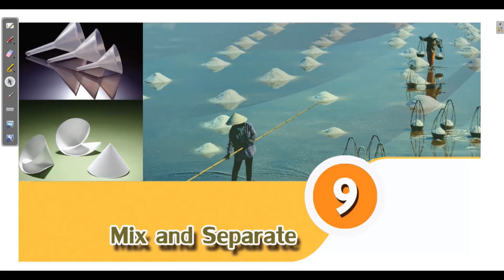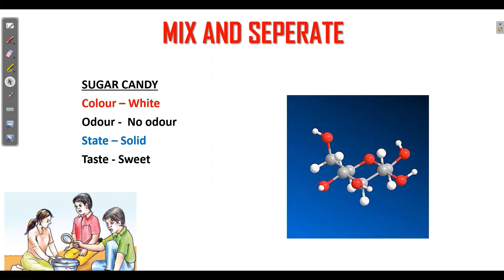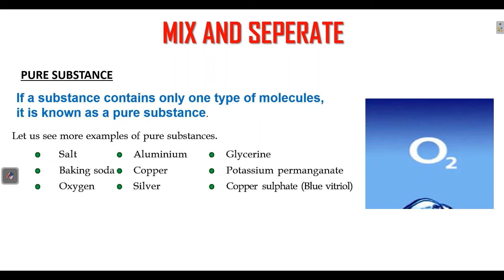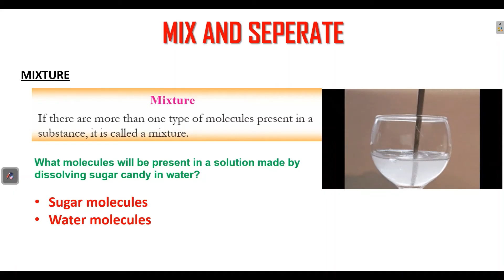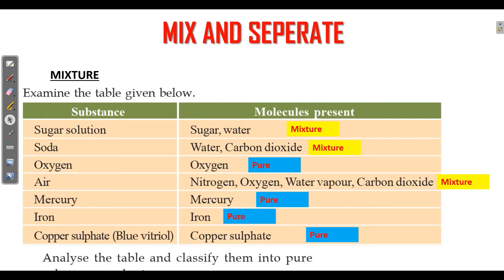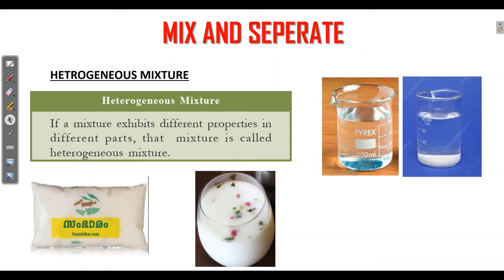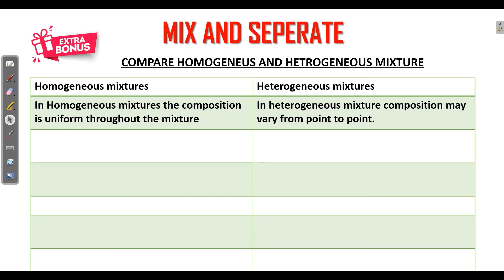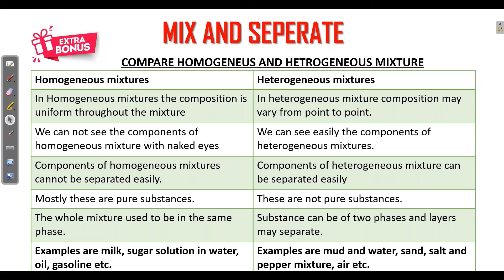MIX AND SEPARATE SCERT CLASS 6 SCIENCE CHAPTER 9 ENGLISH MEDIUM KERALA SYLLABUS UNIT 9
MIX AND SEPARATE SCERT CLASS 6 SCIENCE CHAPTER 9 ENGLISH MEDIUM KERALA SYLLABUS UNIT 9 KITE VICTERS CHANNEL NOTES
SCERT CLASS 6 SCIENCE CHAPTER 9 ENGLISH MEDIUM BASIC SCIENCE
MIX AND SEPARATE CLASS 6 KERALA PURE SUBSTANCE MIXTURES HOMOGENEOUS MIXTURE HECTROGENEOUS MIXTURES
6TH STD ONLINE CLASS KERALA,6TH STANDARD MIX AND SEPARATE
ONLINE TUITION KERALA,
ONLINE CLASS 6 KERALA,